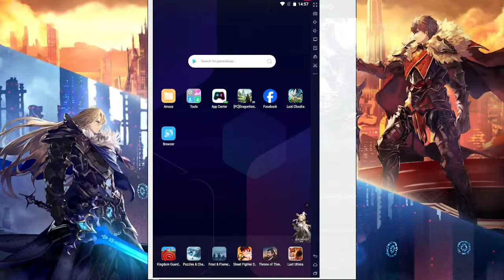4.5 Anniversary - Part 2 | PoG Garland & UR Ark Review, Summons & Showcase | Last Cloudia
Welcome to part 2 of the 4.5 year anniversary!

We will be reviewing Prefect of God, Garland and the new UR ark, showcasing the unit and doing summons.

Garland is a unit introduced in the most recent story update.

He is a very interesting dual wield unit who could have high potential in PvP because of the interruption resistance and survivability skills that he has. The final bind skill could be great if it does decent damage.

He should be decent in PvE but most of his skills are aimed towards PvP and survivability against physical attacks.

The UR ark has great learnable skills but the rest that it offers do not look that exciting to me. Sword mega boost would be amazing to have.

Timestamps:
0:00 Intro
2:28 PoG Garland review
35:42 UR ark review
49:00 Which banner to pull
52:45 Halloween ark
55:00 Garland paid equipment
1:00:30 Summons
1:23:39 Building Garland
1:26:40 Recommended equipment
1:41:42 Garland showcase
1:54:00 Testing UR ark
2:07:54 Event
2:09:55 SM Theria 6th enhance
2:13:48 Conclusion